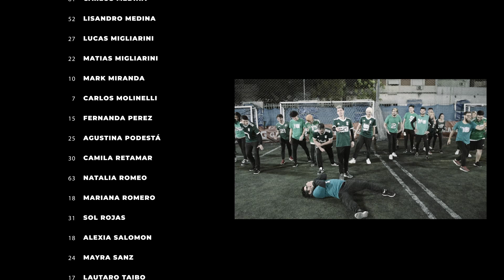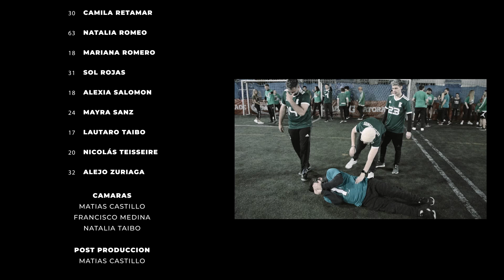EL JUEGO DEL CALAMAR EN LA VIDA REAL | Los Displicentes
Junto a otras 30 personas nos adentramos en el universo de la serie del momento!